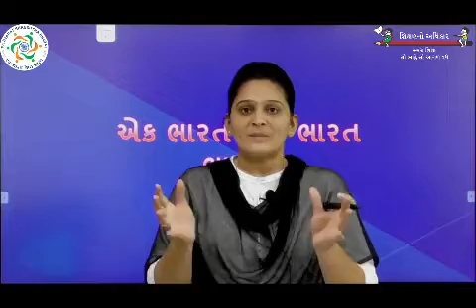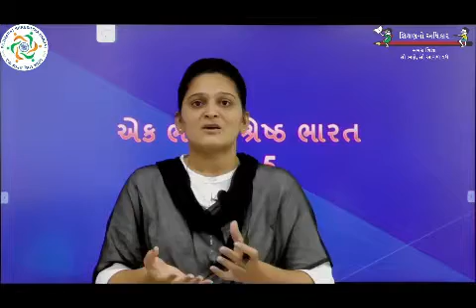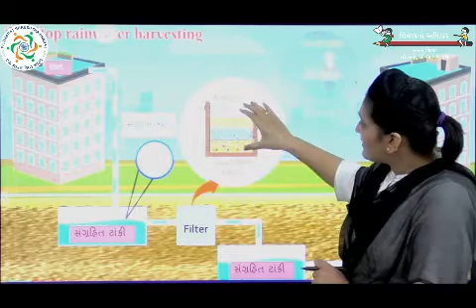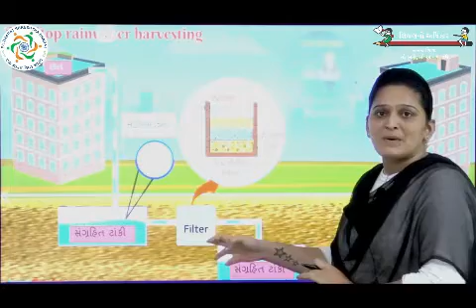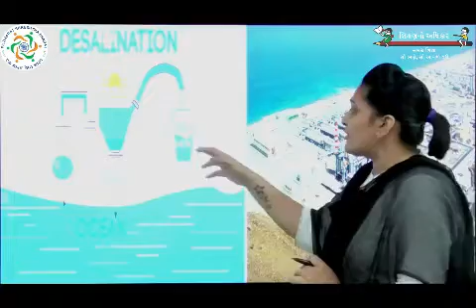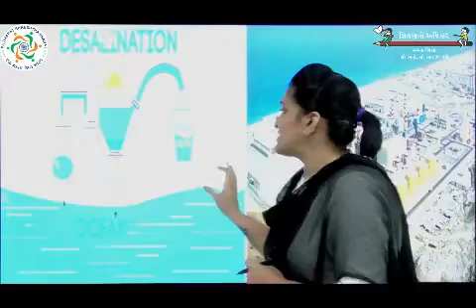33 | EBSB 29 07 2021 | જળ સંરક્ષણ વિશે